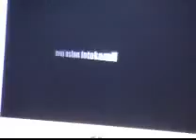AVNİ ASLAN VE FOTO KAMİL